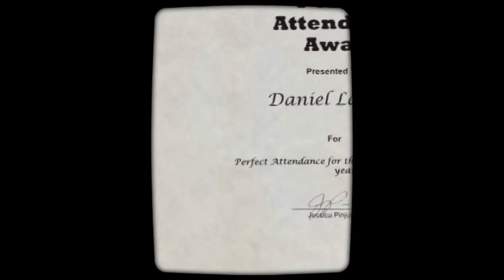The Last Time Around 3: One More Year REPOST